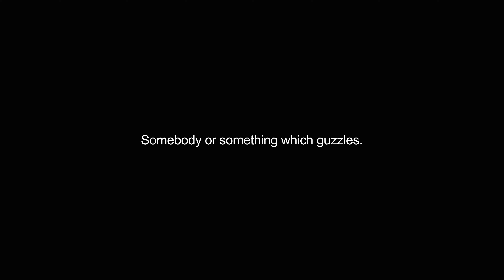guzzler video Dictionary meaning and pronunciation